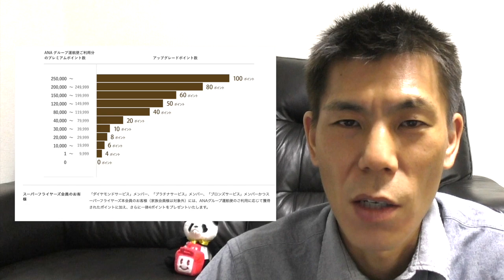【SFC修行】１度なれば永久上級会員SFC(スーパーフライヤーズカード)特典解説！個人的によく利用する特典を中心に解説します!!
先日ANAが発表したコロナウィルス特別措置としてプレミアムポイント２倍するという事でSFC(スーパーフライヤーズカード)修行を検討している方も多いと思いますので私が個人的によく利用しているものを中心に解説しています！！

プレミアムポイントについての動画はこちら♪

・撮影機材

SFC(スーパーフライヤーズカード)